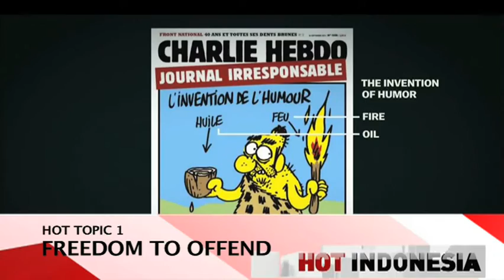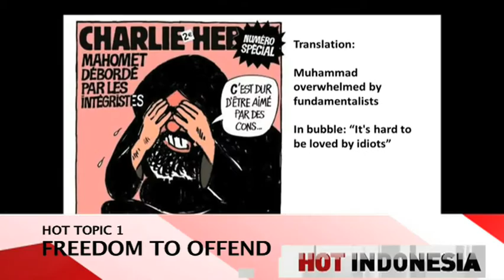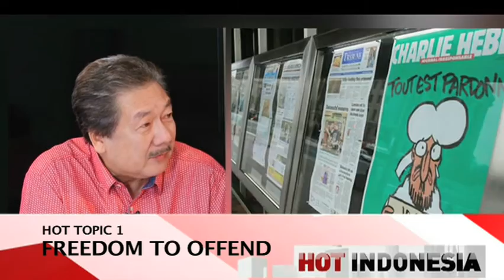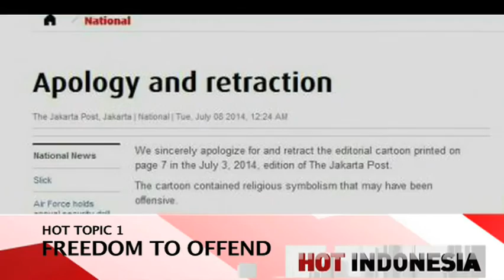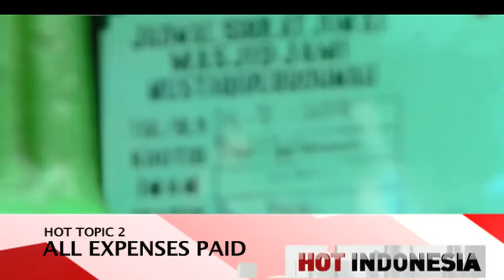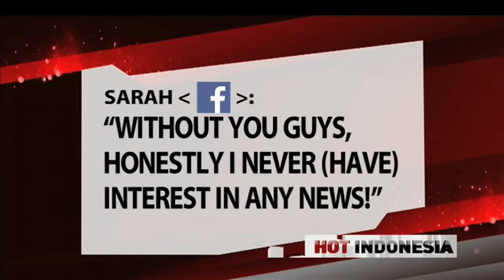Hot Indonesia June 20-21, 2015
A Hot Indonesia Encore Special!

-Should there be free speech limits after the Charlie Hebdo killings?
-Should the public be paying for pilgrimage trips to Mecca?
-Sex ban on a mountain in Central Java.

Dalton Tanonaka, Rahayu Saraswati, and Yenny Wahid talk about that.